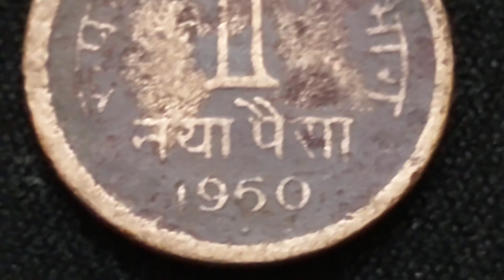1960 1 Naya paisa Indian coin